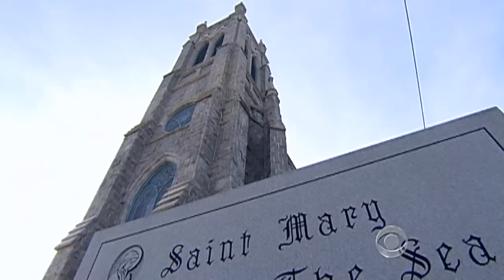Catholic votes and the Obama contraceptive quarrel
Fifty-four percent of Catholics voted for President Obama in 2008.  Now the president could lose some of that crucial support over the controversial health care law provision regarding contraception coverage. Elaine Quijano reports.